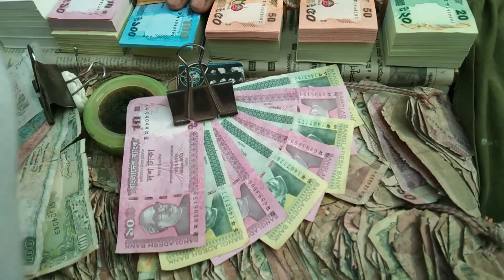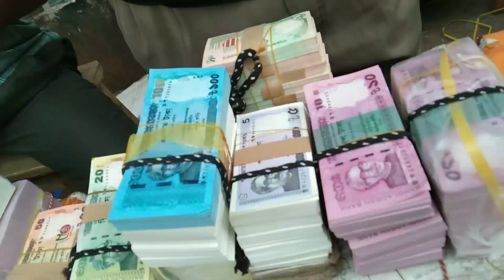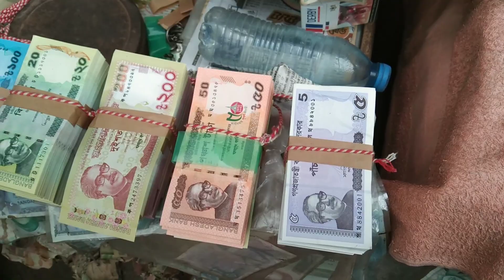Currency Market | Money market. Huge new banknote on the occasion of Eid Ul - Fitr in open market.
This banknote are issued by Bangladesh bank and Common People of Bangladesh buy these banknote from this open currency market to gift Their relatives, cousin, their son daughter and brother and sister on the occasion of Eid Ul Fitr. People have crazyness to buy this banknote bundle with more Price than their Face Value.